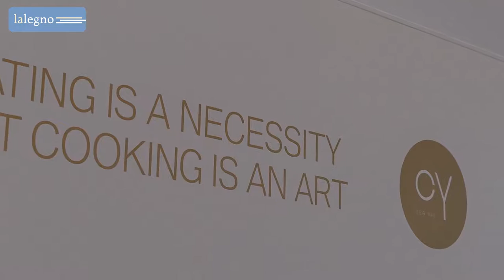Lalegno 15-CLASSIC-180-NOV-BARN-DESIGN - nl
De 15-CLASSIC-180-NOV-BARN-DESIGN van Lalegno is een parketvloer en wandbekleding tegelijk. In deze video zie je hem als wandbekleding in het pop-uprestaurant CY op het strand van Knokke.